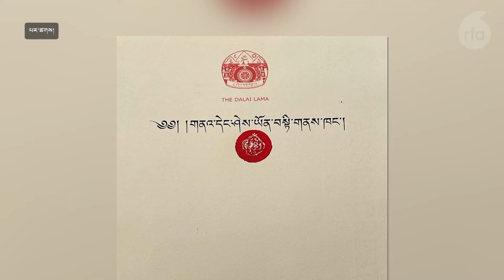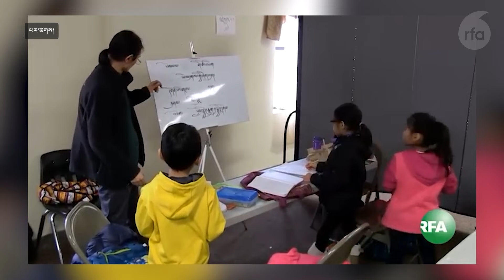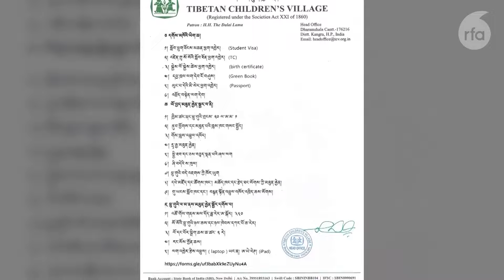གནའ་དེང་ཤེས་ཡོན་བསྟི་གནས་ཁང་། Ocean of Wisdom School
ཨ་རིའི་མི་ནི་སོ་ཊ་མངའ་སྡེའི་ནང་བོད་ཕྲུག་ཆེད་དུ་ཅ་ཊྲར་སློབ་གྲྭ་ཞིག་གསར་བཙུགས་བྱ་རྒྱུའི་འཆར་གཞི་དེའི་ལས་དོན་བརྒྱ་ཆ་༨༠ཙམ་འགྲུབ་ཚར་ཡོད་པ་དང་། ད་ལྟའི་སྐབས་སུ་མངའ་སྡེ་གཞུང་གི་ཤེས་རིག་སྡེ་ཚན་གྱིས་ཞིབ་འཇུག་གནང་ནས་མ་རིང་བ་སྤྱི་ཟླ་༩པའི་ནང་ལན་ཞིག་སྤྲོད་ཀྱི་ཡོད་འདུག དེ་རིང་གླེང་མོལ་གྱི་ལེ་ཚན་ནང་། གོང་ཞུས་སློབ་གྲྭ་འདི་གསར་འཛུགས་ཐུབ་པ་ཡིན་ན་སྤྱི་པའི་སློབ་གྲྭ་གཞན་དང་མ་འདྲ་བའི་དམིགས་བསལ་ཁྱད་ཆོས་དང་ལྷག་པར་དུ་བོད་ཀྱི་སྐད་ཡིག་སློབ་སྦྱོང་ལ་གསོན་ཤུགས་གསར་པ་ཞིག་ཇི་ལྟར་སྤྲོད་ཐུབ་མིན་གྱི་སྐོར་ཐོག་མ་སློབ་གྲྭ་གསར་འཛུགས་མཁན་གྲས་ནས་གཅིག་ཡིན་པ་དང་ད་ལྟའི་ལས་འཆར་འགན་འཛིན་ཁྲིམས་རྩོད་པ་ངག་དབང་སྒྲོལ་དཀར་ལགས་དང་། སཱི་ཤེས་ཡོན་ལས་འཆར་གྱི་ཉམས་ཞིབ་པ་དང་ད་ལྟའི་འགན་འཛན་ལྷན་ཚོགས་ཀྱི་ཚོགས་མི་འབུམ་རམས་པ་བསྟན་འཛིན་བསོད་ནམས་རྣམ་པ་གཉིས་དང་རྩོམ་སྒྲིག་འགན་འཛིན་རྡོ་རྗེ་དགྲ་འདུལ་གྱིས་གླེང་མོལ་བྱས་པ་གཟིགས་རོགས་ཞུ།
A discussion with the board members of the Tibetan Charter School in Minnesota, concerning the permission process, requirements, and funding for the school, which will be exclusively managed by Tibetans.